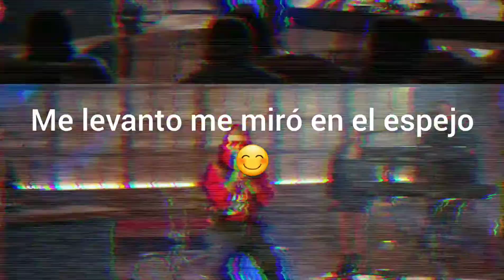Real guerrero farruko canciones para estados con letra. full hd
partes de canciones para estados Facebook WhatsApp etc